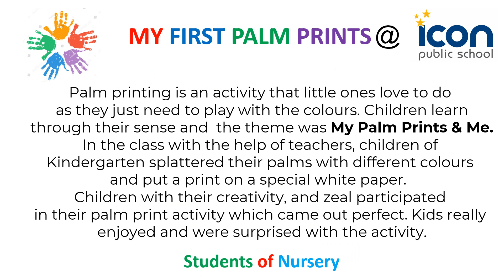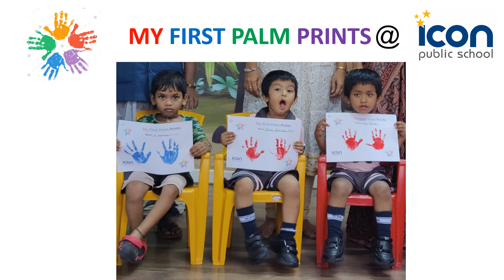My First Palm Prints at Icon Public School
Kindergarten Activity : My First Palm Prints at Icon Public School